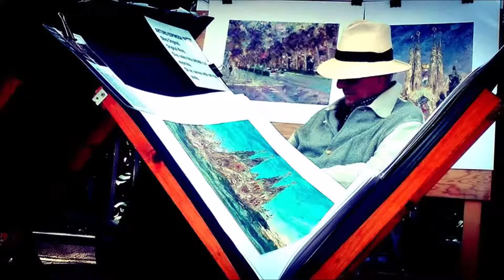STREETPHOTOS 18 09 2018 , BY OSCAR, FOTOS DE CALLE